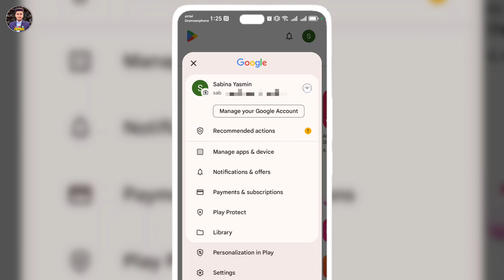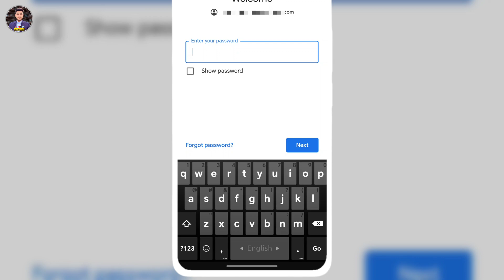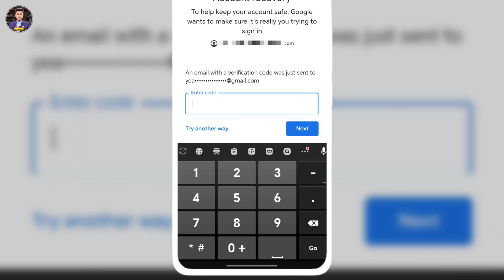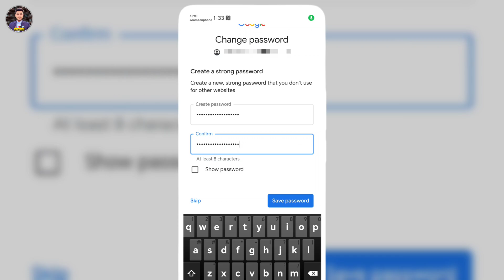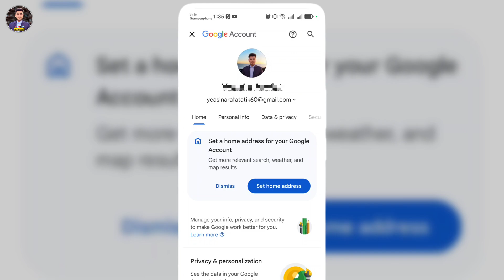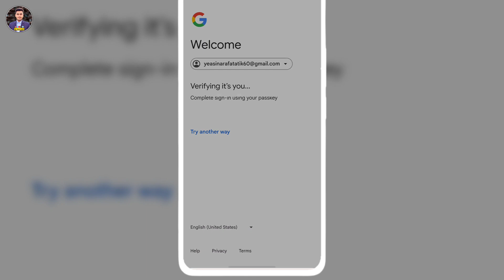How to Recover Gmail Account 😱 Gmail Account Recovery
In this video we will show you how to recover gmail account. You can know Gmail account recovery. You can learn by watching this video till the end recover gmail account. You can learn more gmail forgot password.

Thanks:)
This video has been created in both English and Bengali, with English keywords used in the title, description, and tags. English subtitles have been added throughout the video, ensuring that people from any country can easily watch and understand it.

Therefore, I urge the YouTube algorithm to deliver this video to everyone who needs it, without any restrictions on country or language. Let’s make sure it reaches audiences worldwide!